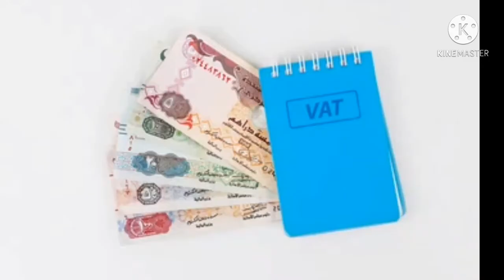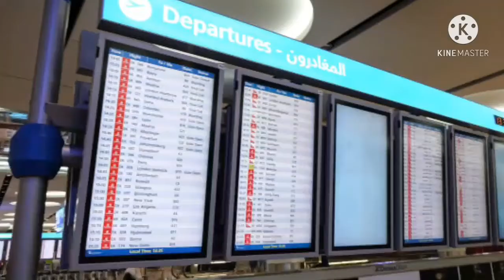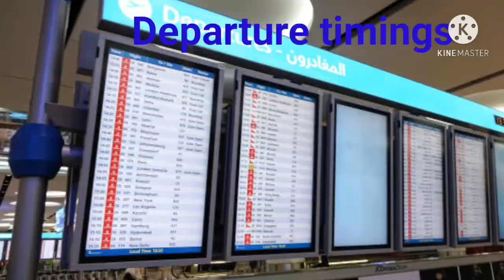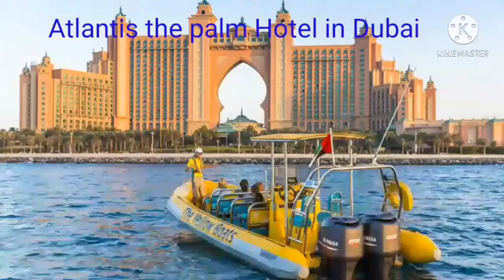ದುಬೈ ಜನರ ಜೀವನ ಕೆಲವು ಉಪಯುಕ್ತಕರ ಮಾಹಿತಿಗಳು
India

 Popular Airlines

IndiGo

Air India

SpiceJet

GoAir

AirAsia India

Vistara

Alliance Air

TruJet

Qatar Airways

Saudi Airlines Saudia

Etihad Airways

Air Arabia

Rajeshwari